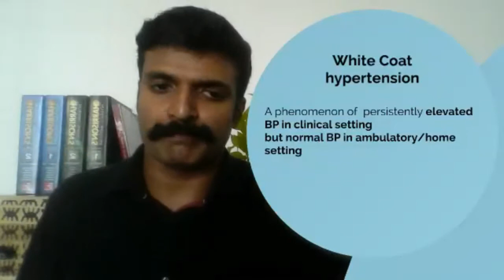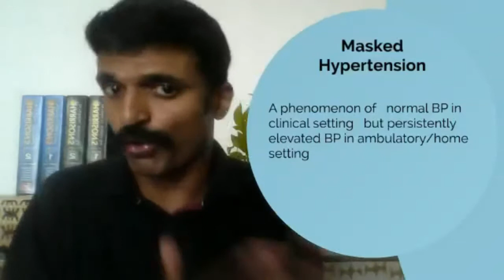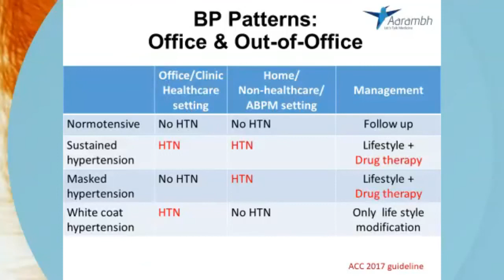White coat and Masked hypertension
The phenomenon of White coat hypertension and Masked hypertension are discussed here